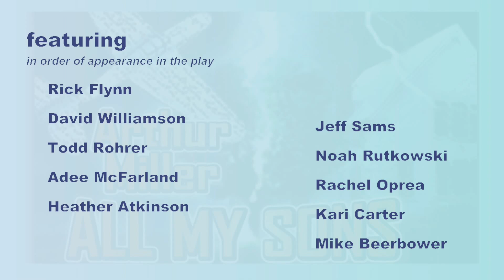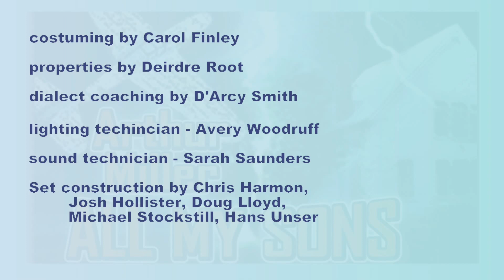DTG Promocast 1718-01 All My Sons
Promotional DV movie in support of the Dayton Theatre Guild production of ALL MY SONS by Arthur Miller. Directed by Debra Kent; produced by K.L.Storer. Featuring David Williamson, Jeff Sams, Rachel Oprea, Kari Carter, Rick Flynn, Adee McFarland, Todd Rohrer, Heather Atkinson, Mike Beerbower, Noah Rutkowski.

Cast in order of appearance:
Dr. Jim Bayless – Rick Flynn
Joe Keller – David Williamson
Frank Lubey – Todd Rohrer
Sue Bayless – Adee McFarland
Lydia Lubey – Heather Atkinson
Chris Keller – Jeff Sams
Bert – Noah Rutkowski
Kate Keller – Rachel Oprea
Ann Deever – Kari Carter
George Deever – Mike Beerbower

Production staff:
Director – Debra Kent
Production Stage Manager – Deirdre Root
Producer – K.L.Storer
Assistant Stage Manager – Ryan Petrie
Set Design – Chris Harmon
Lighting Design – Tony Fende
Sound Design – K.L. Storer
Dialect coach – D’Arcy Smith
Costumer – Carol Finley
Properties – Deirdre Root
Hair Design – Heather Martin
Lighting Technician – Avery Woodruff
Sound Technician – Sarah Saunders
Set construction – Chris Harmon, Doug Lloyd, Michael Stockstill, Hans Unser

"DTG Promocast 1718-01 'ALL MY SONS'" Producer & Director K.L.Storer.

Promocast graphics by Wendi Michael, Greg Smith & Fred Blumenthal

and we are on facebook search for: Dayton Theatre Guild